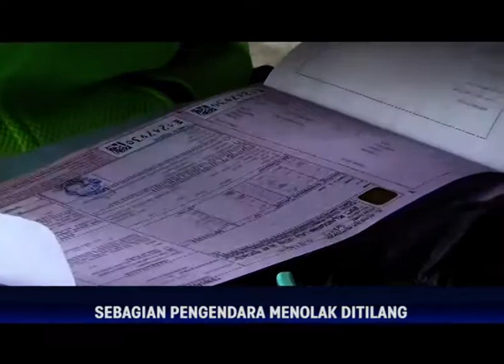POLISI TILANG 201 KENDARAAN